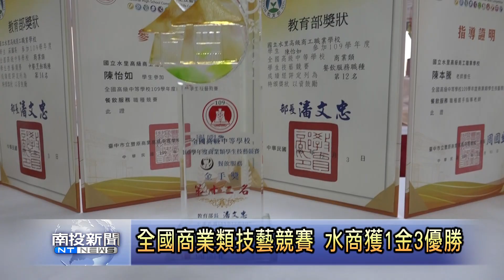南投新聞 水里商工金手獎一金三優勝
水里商工餐飲服務科以及資訊科學生，參加今年由教育部舉辦的全國商業類技藝競賽，得到一個金手獎，三個優勝的好成績。對此，校方表示，水里商工是公立技職學校，雖然資源相對較欠缺，卻依然在師生的共同努力下，在各方面競賽爭取好成績，全校師生都同感光榮。